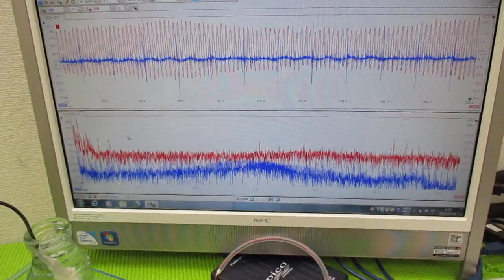メガヘルツの超音波発振制御プローブを利用した実験動画